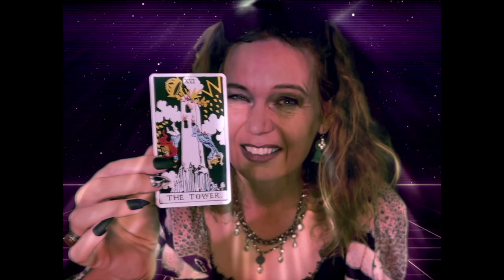Bleh! | Official Trailer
World premiere
February 22, Berlin / Brotfabrik Kino

‘A morality battle between Mr and Mrs Rose takes a bizarre turn when leather gays, a teddy bear and an exorcism priest get involved. A largely musical journey that borders on the insane, with puppets performing Rimbaud and a hit parade show with flashbacks to biblical times.’

Starring
Alec Rosenthal
Agnieszka Rozenbajgier
Patrick Joswig
Eva Dorrepaal
Armin Dallapiccola
Yvonne Ernicke
Tuukka Leijavuori
Petar Vassev
Danny Polaris
Jordi Tort
Kirill Galetski

Narration
Dulcie Smart

Cinematography
Alexander du Prel

Line production
Riccardo Borgosano
Welpe Baumgarten

Song
Seasurfer / “Pretend”

Ortrotasce

Sound recording
Roland Stähle

Title design
Michael Bulgrin

Edwin Brienen